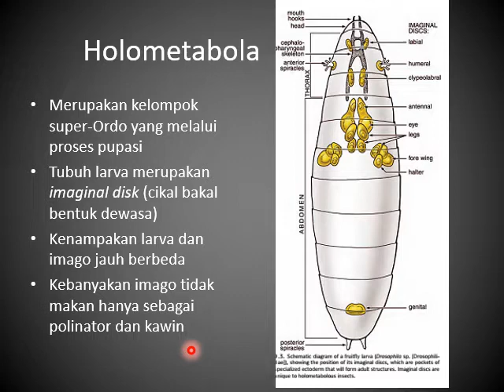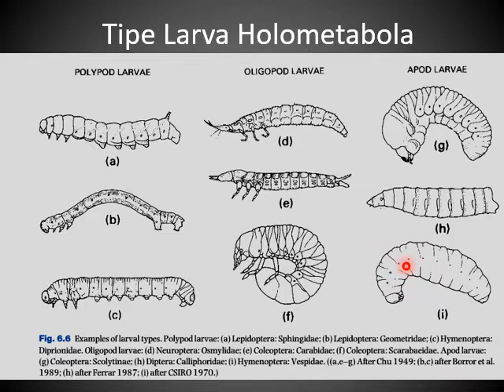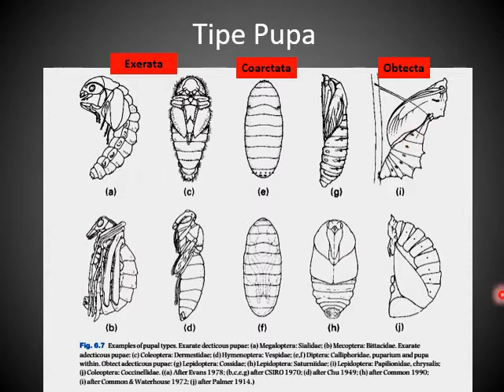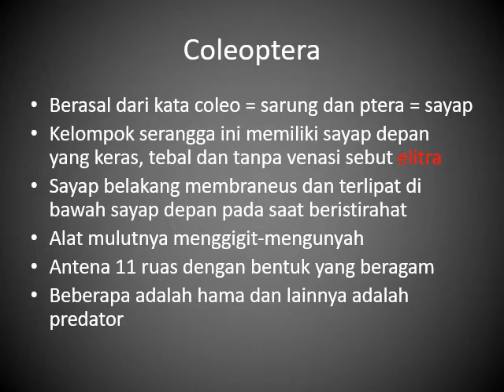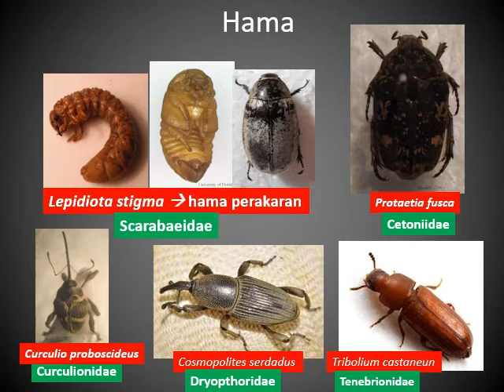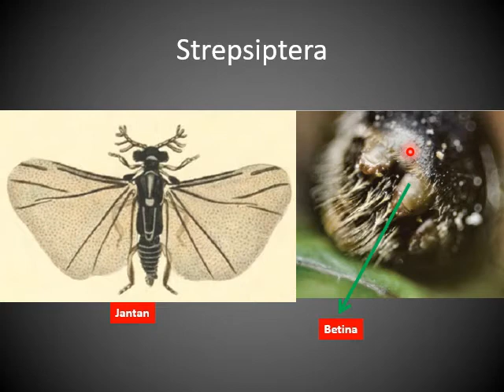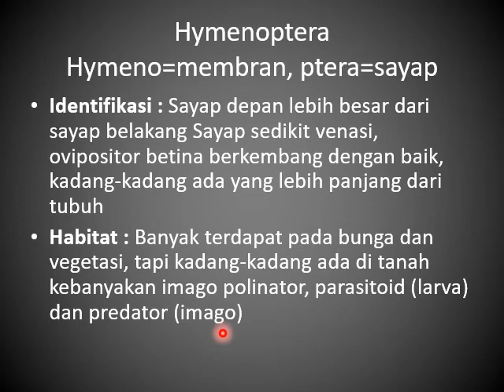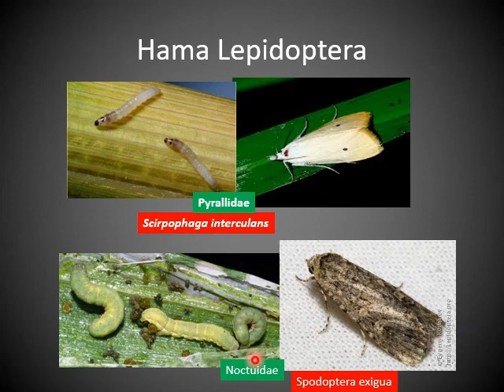Holometabola new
Pertemuan 5. TPHP